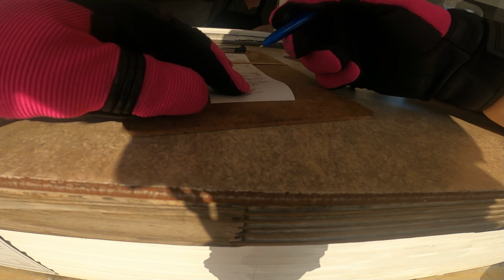BBQ Squid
A quick jaunt down to the local smokehouse, fast and squishy